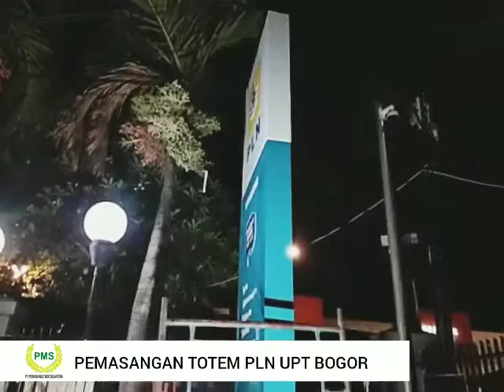Pembuatan Totem PLN UPT Bogor 085100463227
Pembuatan Totem PLN UPT Bogor di Jl Jend Sudirman Bogor Tengah

Rangka hollow dan dinding Acp Seven finishing cat duco custome PLN
Huruf CNC Router acrylid with Lampu LED
Keunggulan Totem PLN Yang dibuat :
1. Lebih rapi karena menggunakan mesin CNC
2. Huruf tidak mudah jatuh karena timbul kedalam 4mm dan keluar 6mm
3. Bagian belakang huruf tilapis akrilik bening untuk menghindari huruf jatuh/lepas
4. Warna biru cerah

Untuk pemesanan pembuatan Totem PLN dan pembuatan papan nama kantor PLN hubungi kami 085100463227